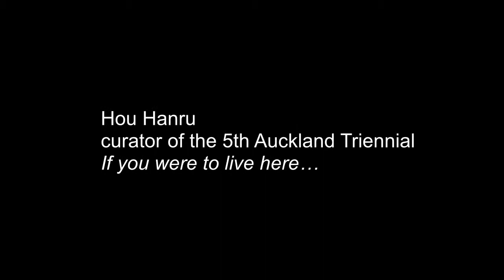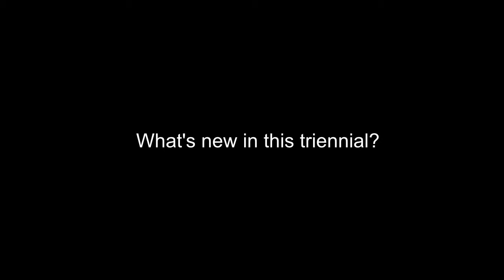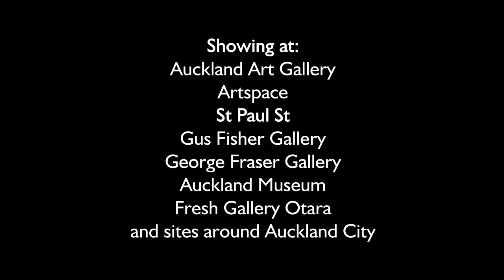5th Auckland Triennial: Interview with Curator Hou Hanru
Hou Hanru, Curator of the 5th Auckland Triennial, 'If you were to live here...' talks about this three-month festival of contemporary art which took place at 9 sites across Auckland from 10 May - 11 August 2013.